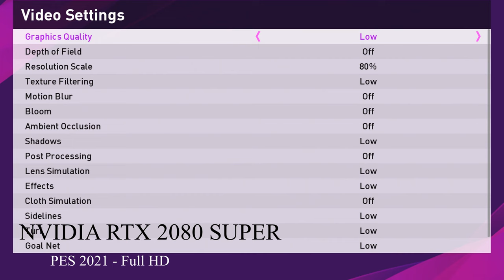🎮 NVIDIA GeForce RTX 2080 Super - PES 2021 gameplay benchmarks (1080p)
📈 Average: Low -  260 fps [0:45 High - 220 fps [4:33]
⬇️⬇️⬇️ Best Laptops for PES 2020: COMING SOON

💻 Test Configuration:
Intel i9-10980HK
NVIDIA RTX 2080 Super
32 GB RAM
External Monitor

✅ LaptopMedia.com